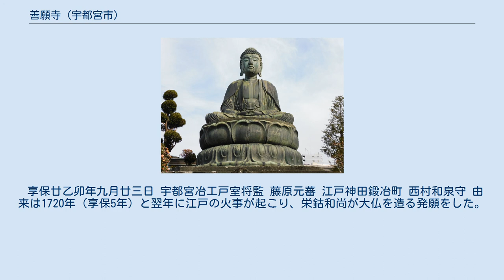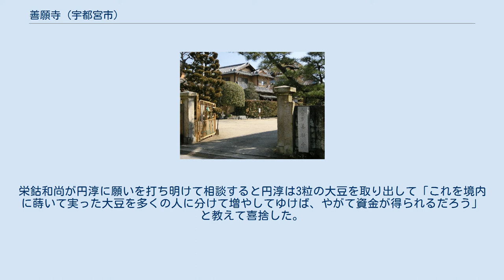善願寺 (宇都宮市)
善願寺（ぜんがんじ）は、栃木県宇都宮市南大通り一丁目にある天台宗の寺院。
山号は福寿海山。
本尊は如意輪観音。
善願寺はまた宇都宮大仏（大豆三粒の金仏）で知られる寺院であり、宇都宮の小名所となっている。
 善願寺は、796年（延暦15年）に征夷大将軍の坂上田村麻呂が如意輪観音を祀ったことに始まるとされ、現在も下野三十三観音霊場の第十七番札所となっている。
なお、現在本尊とされている如意輪観音像は後年の作で、田村麻呂の時代のものではないとされる。
平安時代末期に仁和寺の法親王が隠れ住み、地中に埋まった観音像を石の箱に納めたとされる。
1504年頃、荒廃した伽藍を舜海法印が整えた。
 銅造盧舎那仏坐像（宇都宮大仏、大豆三粒の金仏） 銅造盧舎那仏坐像は宇都宮市の指定文化財である。
1735年（享保20年）に善願寺を中興した第12世の栄鈷上人の発願によって建立された。
像の高さは3.6メートル、台座の高さは1.6メートル。
善願寺の盧遮那仏は法界定印を結んでいるが、釈迦を盧遮那仏と考える立場で造られた。
10枚の蓮弁のうち5枚に次の銘が陰刻されている。
 享保廿乙卯年九月廿三日 宇都宮冶工戸室将監 藤原元蕃 江戸神田鍛冶町 西村和泉守 由来は1720年（享保5年）と翌年に江戸の火事が起こり、栄鈷和尚が大仏を造る発願をした。
資金が不足して困っていた時、善願寺に行脚僧の円淳が訪れた。
栄鈷和尚が円淳に願いを打ち明けて相談すると円淳は3粒の大豆を取り出して「これを境内に蒔いて実った大豆を多くの人に分けて増やしてゆけば、やがて資金が得られるだろう」と教えて喜捨した。
栄鈷和尚と弟子の貫栄はすぐに実行し10年後に大仏を造ることができた。
「土や石積もれば冨士の山となる、豆も仏となるとこそきけ」という和歌も作られた。
 山門